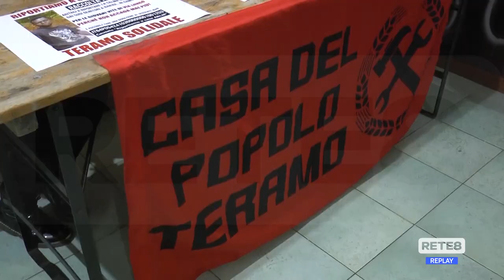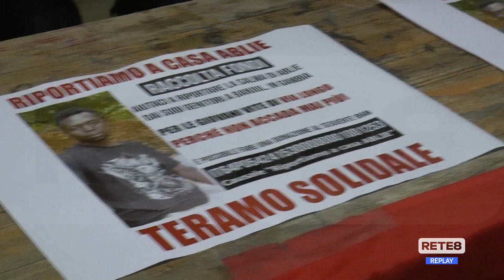Teramo - Raccolta per rimpatriare la salma di Ceesay